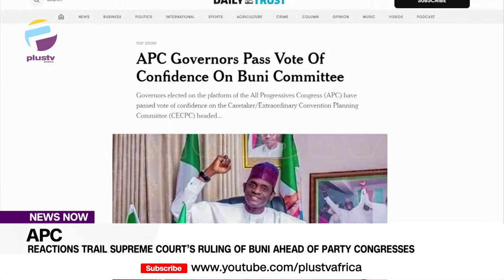Reactions Trail Supreme Court’s Ruling Of Buni Ahead Of Party Congresses | NEWS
The All Progressives Congress has scheduled September 4 for the conduct of its state congresses.